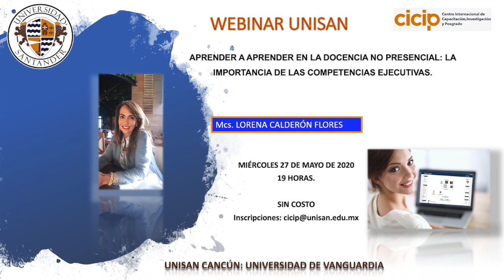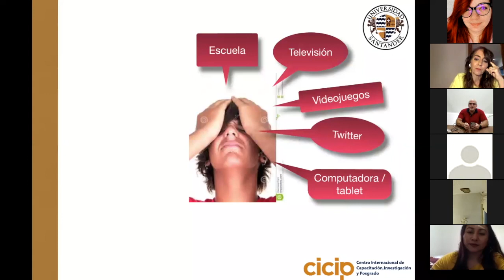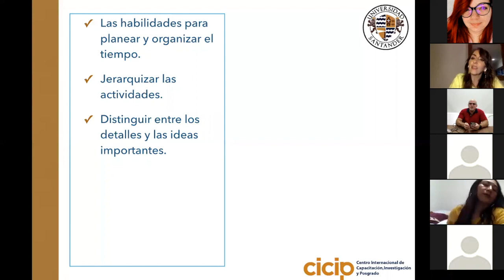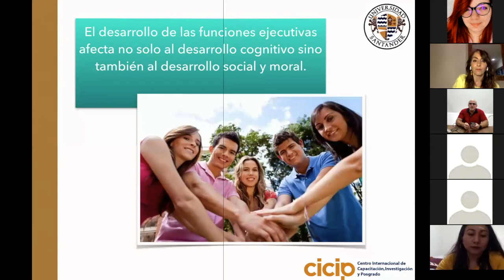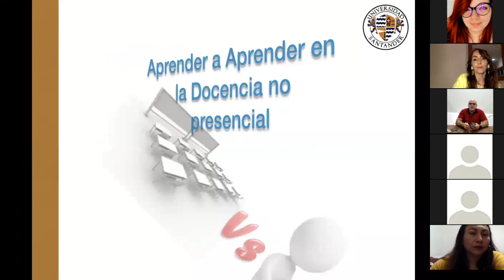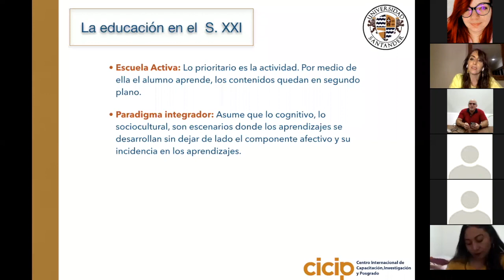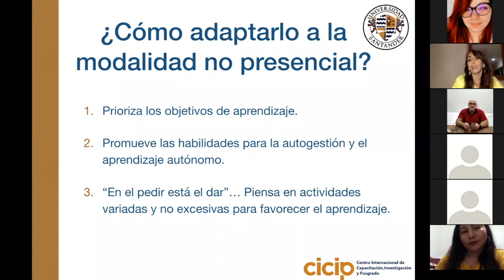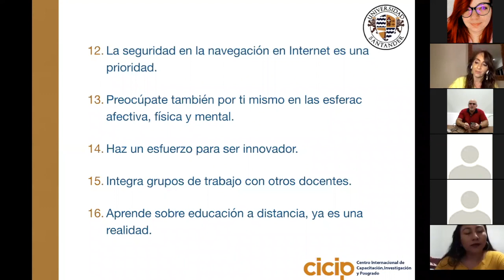Aprender a Aprender en la docencia no presencial. Mcs. Lorena Calderón Flores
Aprender a Aprender en la docencia no presencial: La importancia de las competencias ejecutivas.